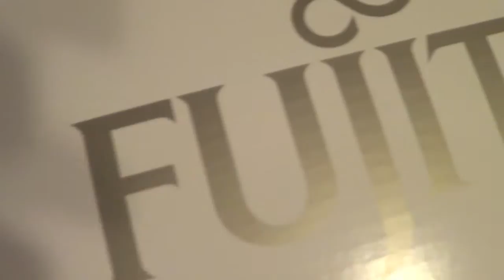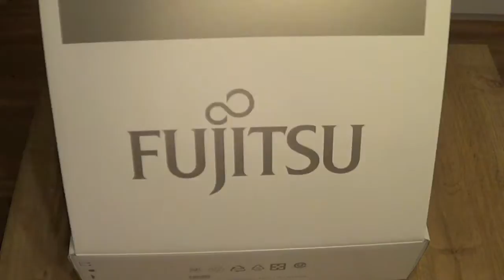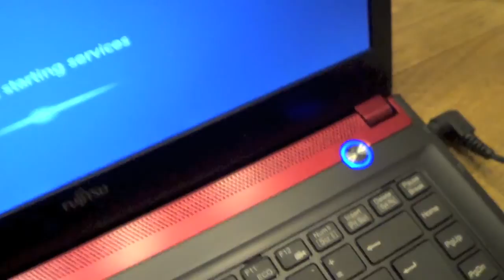Fujitsu UH572 Unboxing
TonisTechBlog's unboxing of Fujitsu UH752 Ultrabook!

Specs:
13.3-inch display
Windows 7 professional
1,366-by-768 screen resolution
Intel Ivy Bridge Core i5
4GB RAM
500GB HDD